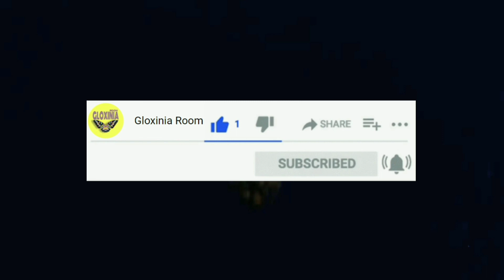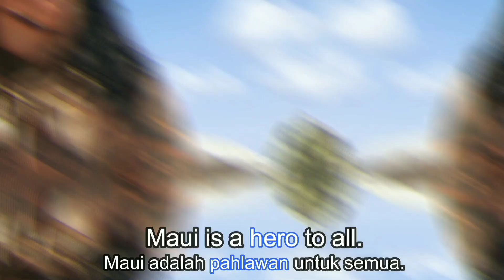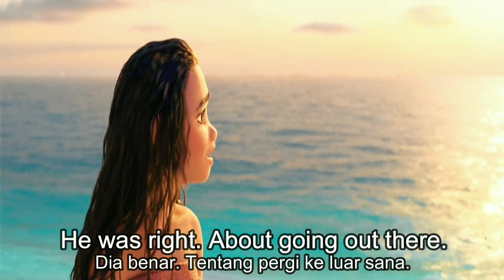Belajar Bahasa Inggris dengan Film Disney: Moana (Short Ver.)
Hai semuanya!
Di video kali ini kita akan belajar bahasa inggris dengan film Disney: Moana.

Yeay! Kali ini kita belajar bahasa Inggris dengan film Moana lagi guys! Tapi kali ini short version yaa.